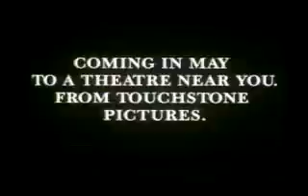А как же Боб? (1991) What-About-Bob - трейлер